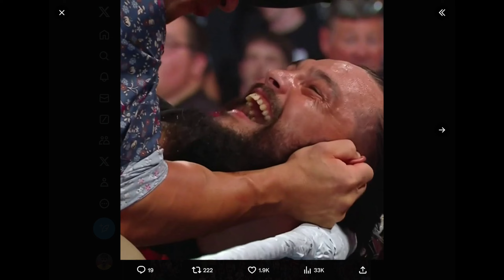WWE Returns Being Hurt By “Long Term” Booking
From Bo Dallas and the Wyatt Sick6 to Rhea and DOM.

🔹Twitter.com/@KennyBomb
🔹Twitter.com/@JustBryanNY
🔹Twitter.com/@KeroSero13